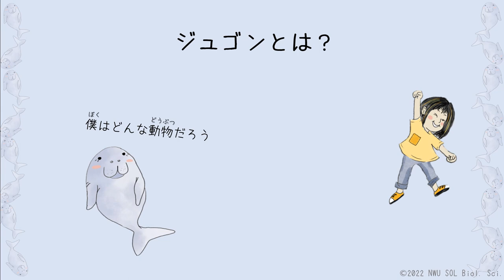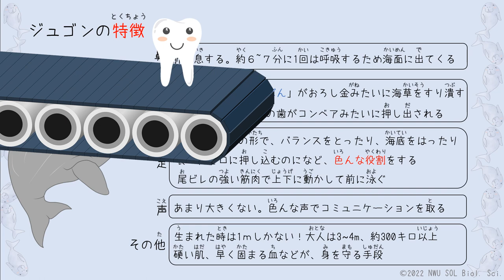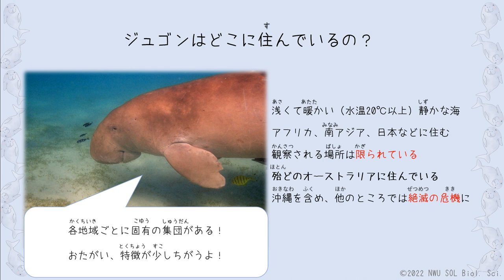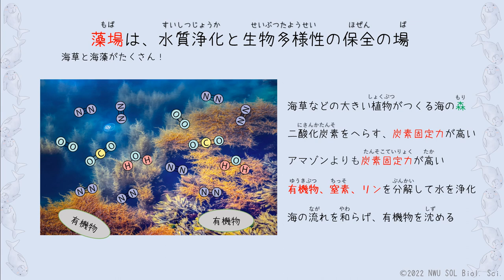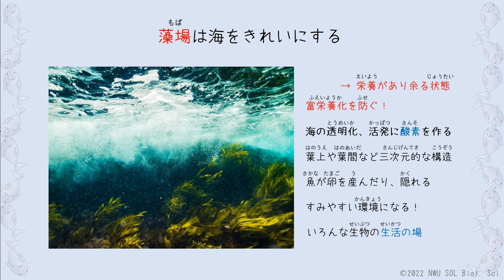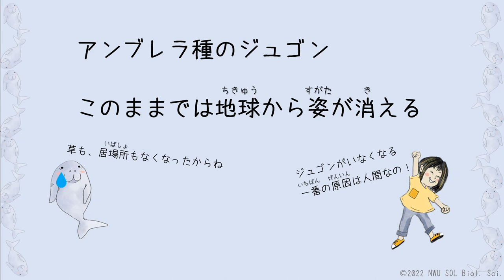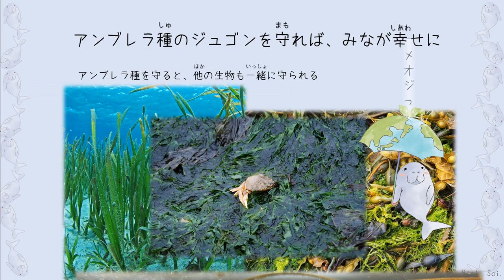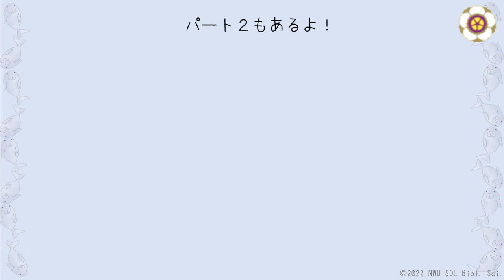「人魚のモデル！？ジュゴンを守ろう！」特別展パート１ 【奈良女子大学理学部生物サイエンスオープンラボ SOL 2022】（コメント欄を必ず読んでください！字幕あり）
今回のサイエンスオープンラボ（SOL）では
「人魚のモデル！？ジュゴンを守ろう！」の特別展を含めて
他にも色んなテーマの楽しい動画をアップしました！
興味がありましたら、ぜひ見てください！
また、皆さまのご意見を反映させていただきたく
Google formでアンケートをとっています！
皆さまの貴重な意見は、SOLの大きな力となります！
アンケートに答えるとプレゼントがもらえますので
ぜひ答えてくださいね！

こちらのURLをクリックすると、アンケート画面に移ります。

・サイエンスオープンラボ2022生物クラスのサイト

・BGM
2.700万点以上の高品質なフリー画像素材 - Pixabay

・イラスト
１．2.700万点以上の高品質なフリー画像素材 - Pixabay

２．写真素材なら「写真AC」無料ダウンロードOK (photo-ac.com)

・参考文献
１．哺乳類
大隅清治, 内田詮三訳（東京 : 朝倉書店 , 2006.11）

２．ジュゴン : 海草帯からのメッセージ
 土屋誠, カンジャナ・アドュンヤヌコソン監修　土屋, 誠 秦野（東海大学出版会 , 2010.10）

３．水生昆虫の観察　ー安全できれいな水をめざしてー
谷　幸三　トンボ出版

４．保全生物学のすすめ[改訂版] ~生物多様性保全のための学際的アプローチ~
リチャードB.プリマック、小堀洋美　共著